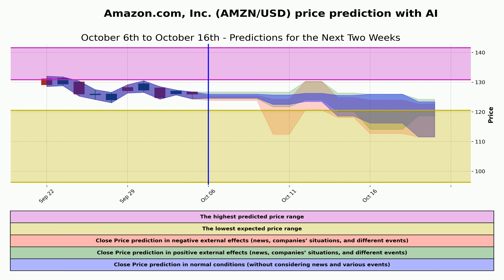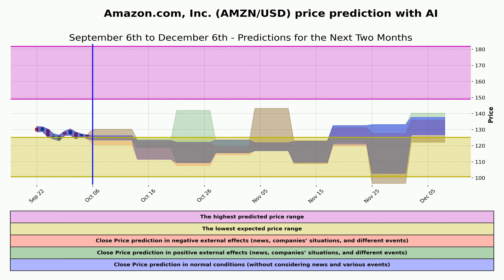Amazon.com Inc (AMZN/USD) price prediction with AI | Oct 6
Welcome to Magical Signal, your go-to source for cutting-edge AI-driven stock price predictions. In this video, we're diving into the future of Amazon.com Inc. (AMZN/USD) as we harness the power of artificial intelligence to forecast its price on October 6th.

📈 AI Price Prediction: Our advanced AI algorithms have analyzed vast amounts of historical data to provide you with a highly accurate forecast for AMZN/USD. Don't miss out on this invaluable insight into the market's movement.

Get a comprehensive overview of technical signals and indicators to make informed trading decisions.

Whether you're a day trader or a long-term investor, our trusted price forecasts have got you covered.

Join us as we explore the AI-driven predictions for Amazon.com Inc. (AMZN/USD) and equip yourself with the knowledge you need to stay ahead in the stock market. 💼🚀